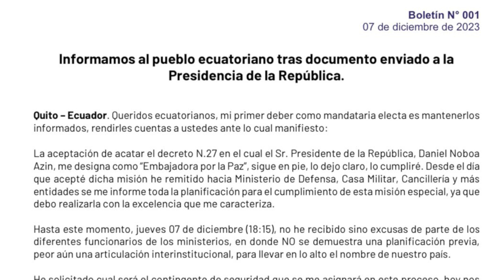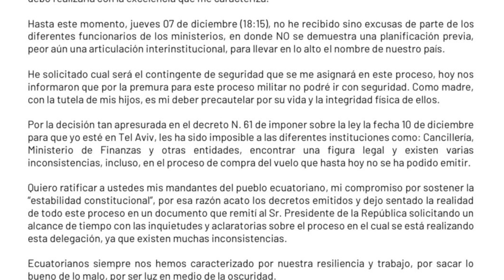Abad no quiere irse a Israel. Mira lo que dice.